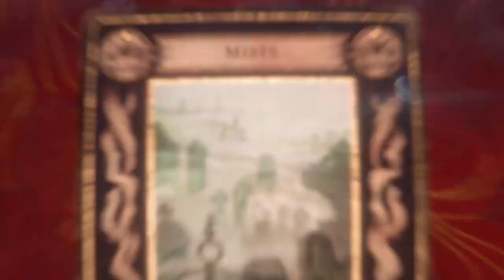Curse of Strahd - Fan Voiced Trailer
A fan voiced trailer for the D&D Campaign, Curse of Strahd.

Voice-Over provided by Shammers Voice Overs.